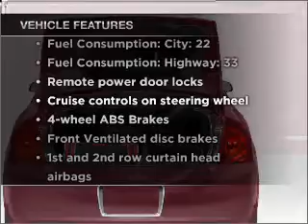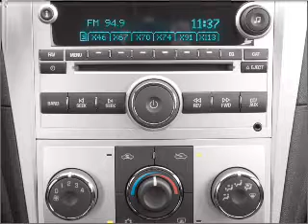2011 Chevrolet Malibu - Anoka MN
Year: 2011
Make: Chevrolet
Model: Malibu
Trim: LS
Engine: 2.4 liter inline 4 cylinder 16 valve
Transmission: 6-Speed Automatic
Color: Mocha Steel Metallic
Mileage:
Address: